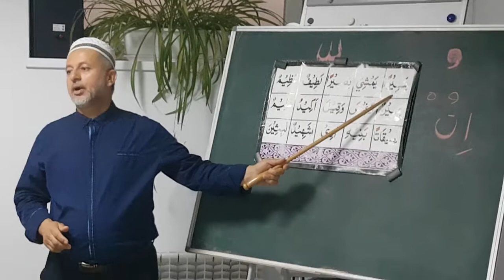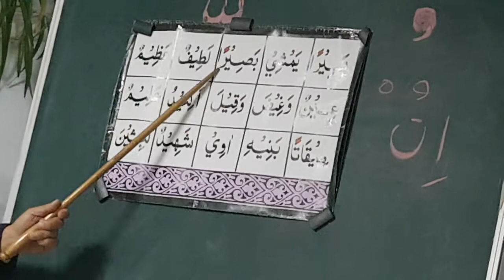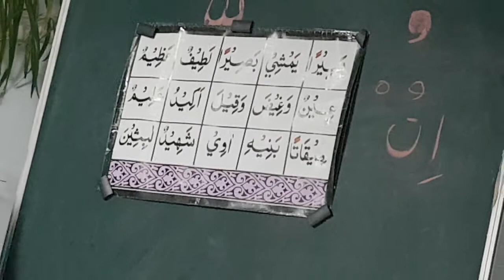Dars Quran درس قرآن کریم